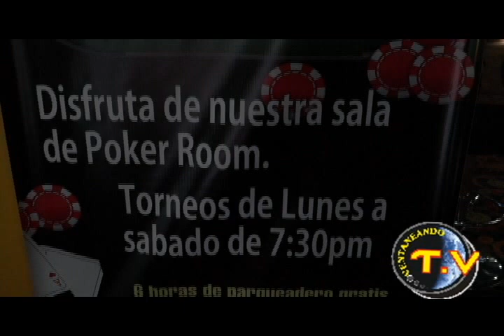VENTANEANDO TV PEREIRA NOTA 9 AÑOS DEL GRAN CASINO VICTORIA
VENTANEANDO TV PROGRAMA TURÍSTICO CON LA INFORMACIÓN POSITIVA DE NUESTRA REGIÓN Y PAÍS  COLOMBIA